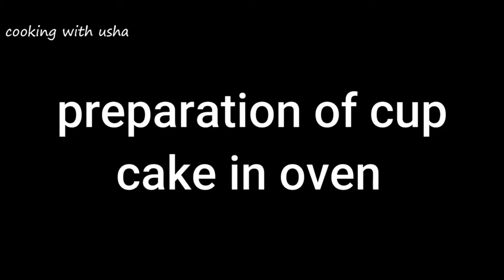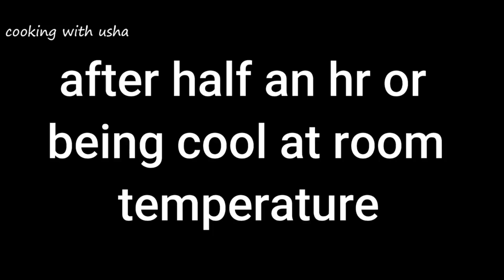ना मक्खन ना तेल ना अंडा कढ़ाई और ओवन में घर में बनाये कप केक | Cup Cake | chocolate brownie cup cake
INGREDIENTS
* homemade Yogurt - 1/2 cup
* used Milk (approx.) -1/2 cup
* Vanila Essence - 1 tsp
* Baking Soda or meetha soda - 1/2 tsp
* Baking Powder - 1 tsp
* homemade Choco Chips